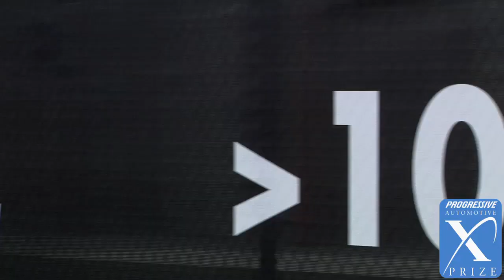Professional Drivers - Progressive Insurance Automotive X PRIZE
Some teams in competition boast professional drivers.

Emanuele Pirro
An Italian former Formula One driver and five time Le Mans 24 hour winner.

Al Unser, Jr
A retired American race car driver and two-time Indianapolis 500 winner.

Brad Jaeger
Brad has earned dozens of podium finishes, placed second in the Sport 2000 National Championship, won the Pacific Formula 2000 Championship, competed in the 24 Hours of Daytona multiple times, and became one of the Indy Pro Series' most marketable drivers.

Bill Bratton
Retired short track racer.

GET INVOLVED!